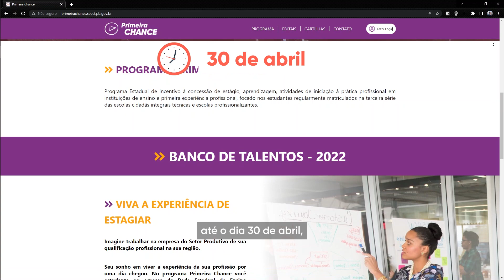Intercâmbio Profissional para estudantes da Paraíba